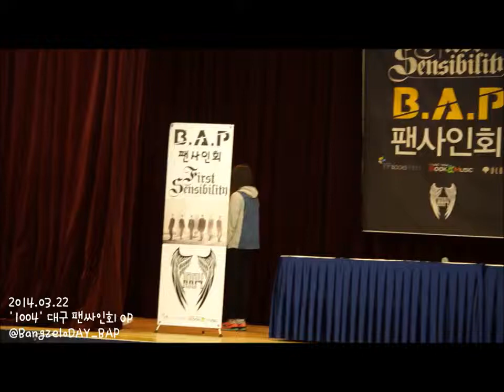20140322 'First sensibility' 대구 팬싸인회 OP